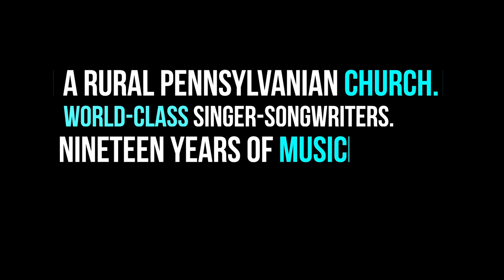"This Sacred Place: The Story of Old Lynn Concerts" Official Trailer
For 19 years, an old, rural Pennsylvania church was the setting for a concert series that brought in renowned singer-songwriters from all over the world. "The Sacred Place" tells the unlikely story of how a church, in the middle of nowhere, became a respected musical venue. Featuring the music of Lorne Clarke, Tom Flannery and Bret Alexander. Directed by Bruce David Janu. Coming in 2020.